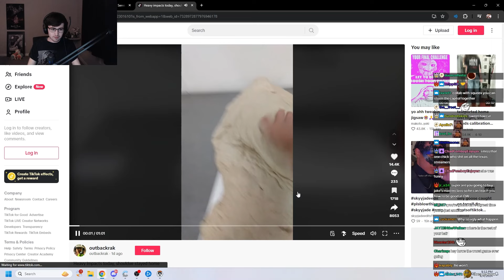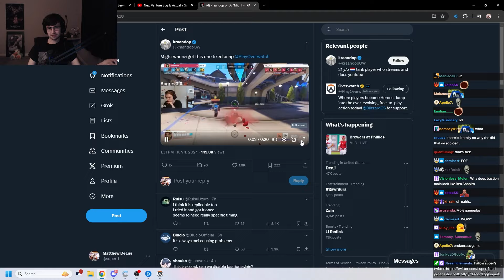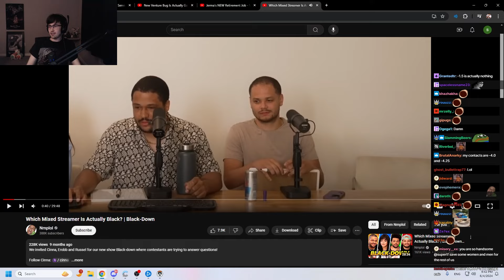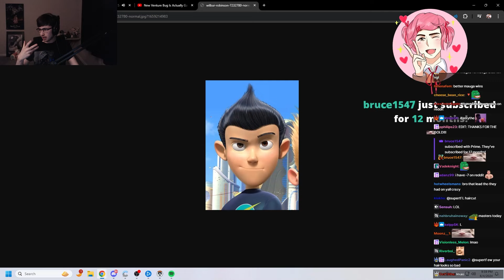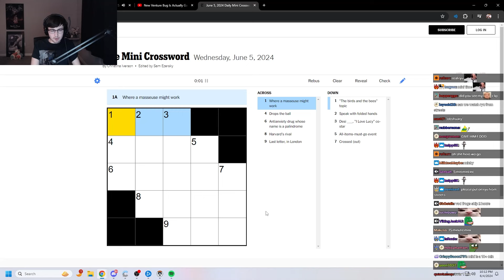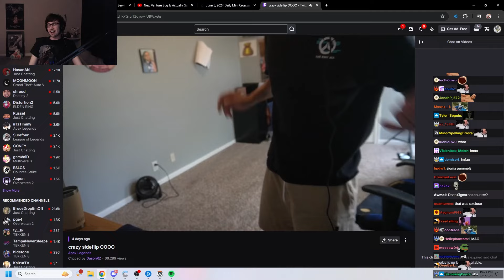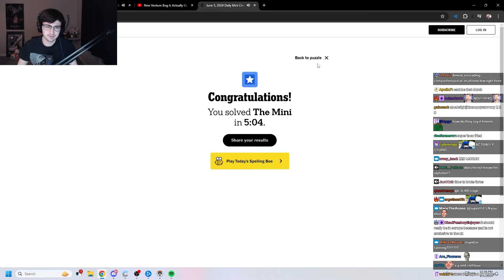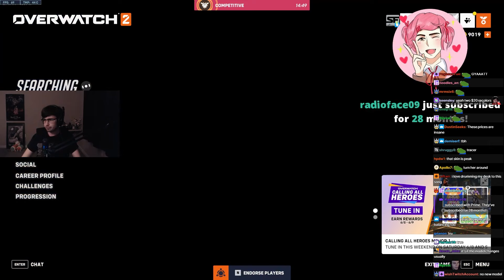June 5, 2024 - last day of dominance and jaw dropping performance before heading to texas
0:00 Intro
1:00:00 Overwatch